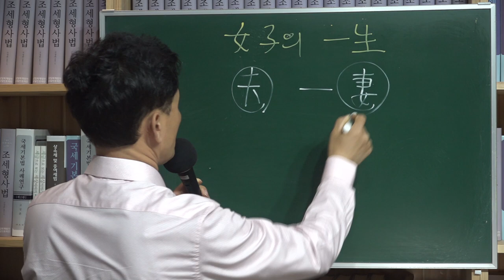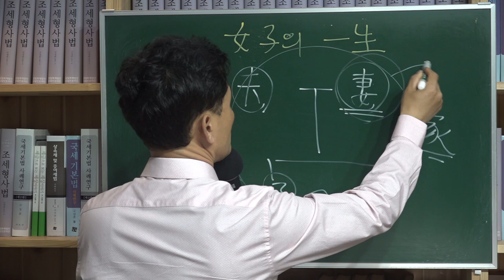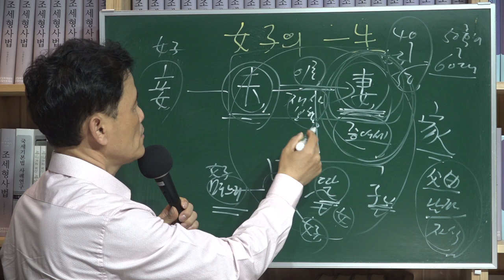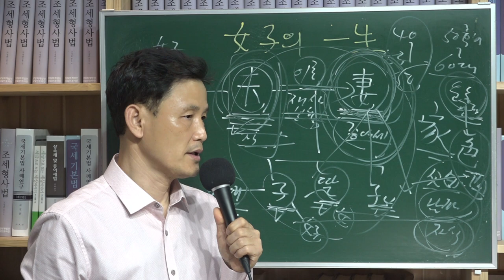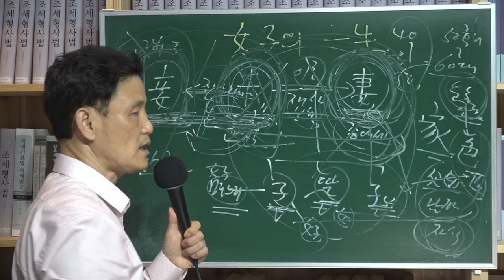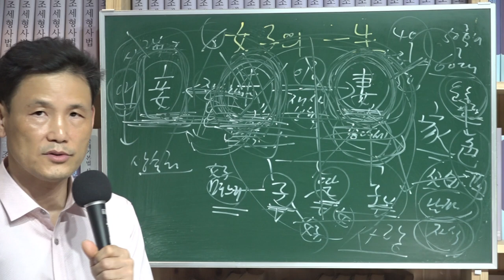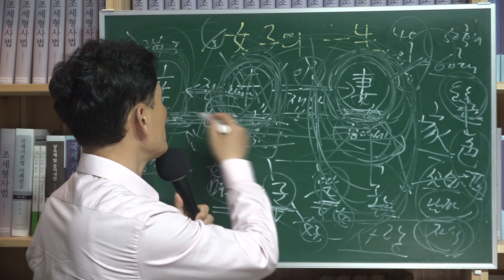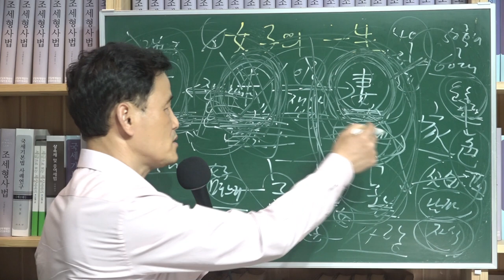[세금과 인생] 450 여자의 일생과 증여세 1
인류의 절반이 여자다. 여자가 있기에 인류가 계속 이어간다.
세금으로 보면 여자들이 주로 부담하는 세금이 증여세다.
말년에 자식들에게 재산을 주려하다 보니 증여세 길목에서 국세청에 걸린다.
세금을 피하려고 하면 머리가 아플 정도로 밤잠을 못 잔다.
근데 이분들은 평생 무슨 낙으로 살았을까 의문이 든다.
자식이 잘 되는 바램으로 자식이 잘 되면 만족감이 느껴진다.
그러나 대리만족일 뿐이다.
각자 자기 갈 길이 따로 있다. 40대 ~50대에선 이혼할 사람들은 이혼한다.
전생부터 악연이 부부의 연으로 이어진 거라면 인연이 다 하는 것도 어쩔 수 없다. 부부는 무촌이라 이혼하면 남남보다 더 남남이다.
이혼할 때 서로 재산을 분할하면 남편이 체납자면 사해행위로 취소 소송이 제기될 수 있다.
서로 잘 살고 있는 동안에도 배우간의 예금거래는 증여로 보고 과세한다. 부부일심동체가 아니다.
남편은 집밖을 나가는 순간 내 남편이 아니고 자식은 크면 내 자식이 아니다. 이때 우울증으로 괴로워하고 이를 극복하고자 운동도 해보고 종교도 믿어보지만 맘같지가 않다. 기부나 시주를 원하니 시주할 때만 대우해주기도 한다.
결국 허전하고 공허한 마음은 여전하다.
이익을 챙기고자 남자를 접하는 여자들은 사실혼이나 첩의 관계다. 돈을 목적으로 하는 관계일수록 말년에 남자를 요양원으로 보내버리고 실리만 챙긴다.
첩에게 쓴 돈은 용도불분명 재산이 되어 상속재산에 가산되어 본처와 자식들이 상속세를 내게 된다.
세금을 낸 적 없거나 적게 내놓고 재산을 취득하면 증여세로 국세청이 쳐들어온다. 요즘은 국토교통부가 더 나서고 있다.
국가는 맨날 지키고 있다가 세금으로 가져가고 자식들은 자식대로 뺏어가려 하고 도대체 뭐때문에 사는 건지 알기 힘들다.